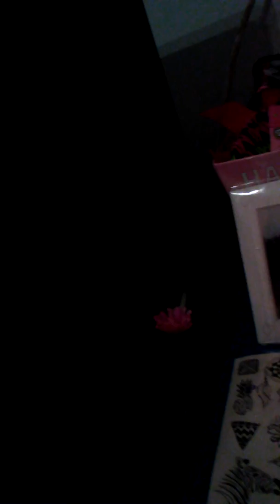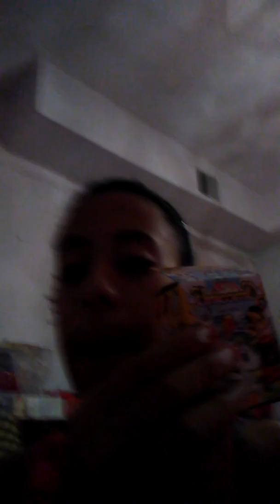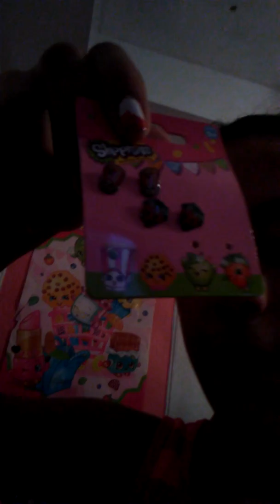What i got for chrismas and what i got in china town